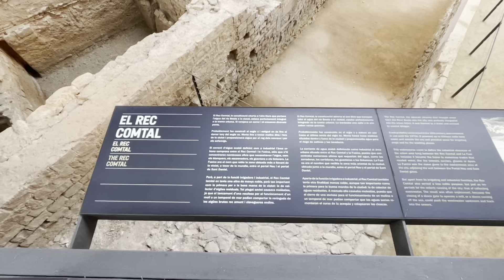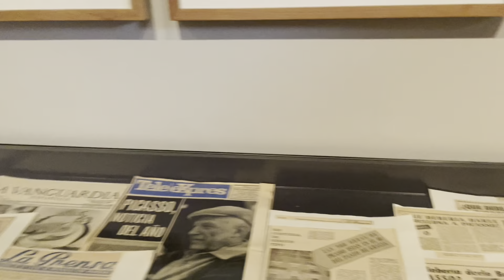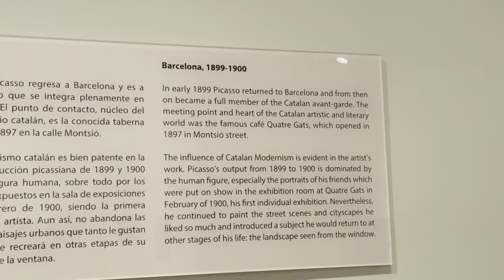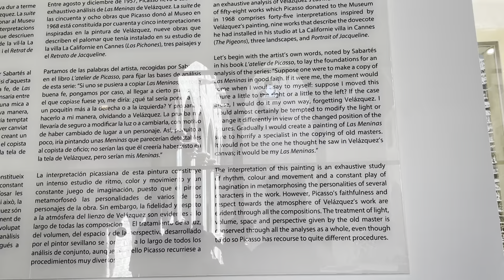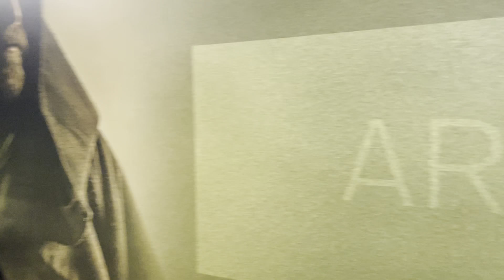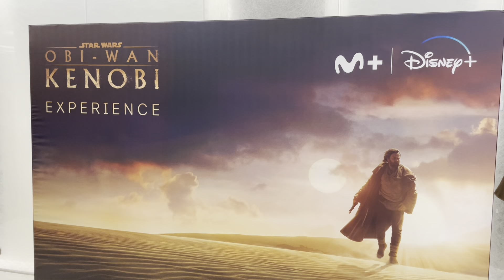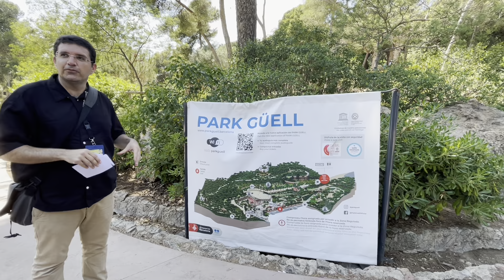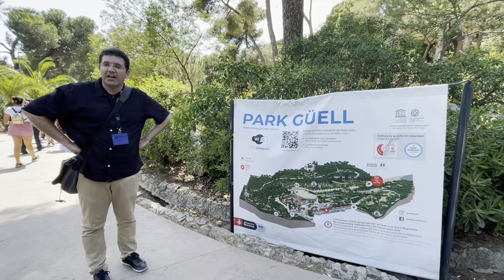Europe Trip 2022: Day 4 Barcelona, Picasso Museum, Obi-Wan Exhibition, Park Guell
We had another jam-packed day today! We got a TON done during our free time in Barcelona. Got to see a basilica, some ruins of the city, the Picasso museum, and the incredible Obi-Wan experience!